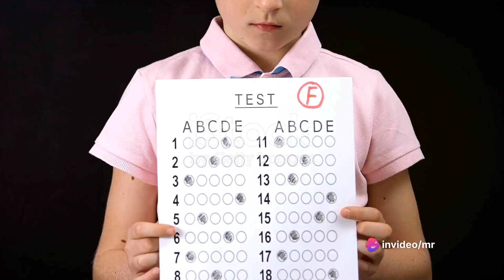"Unfinished Symphony: Emily's College journy "